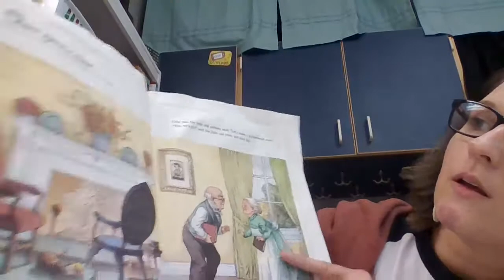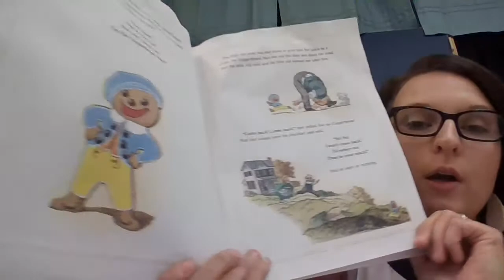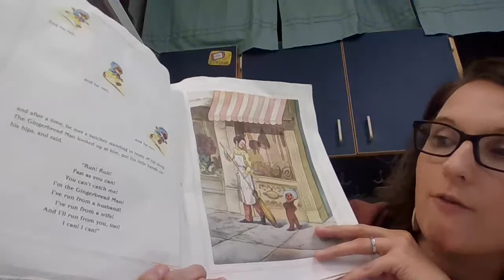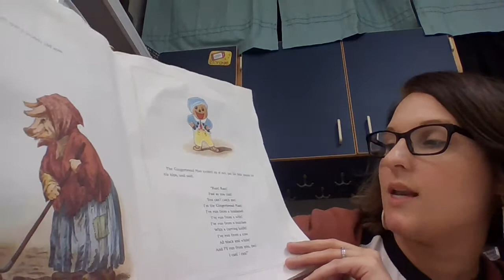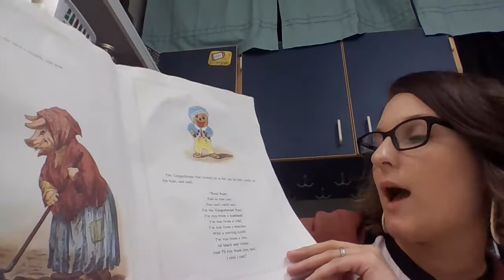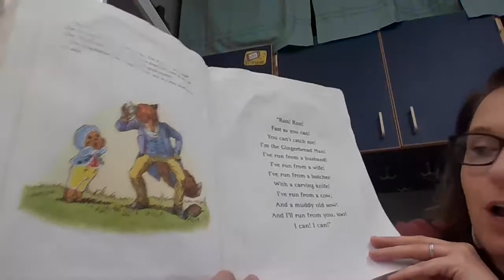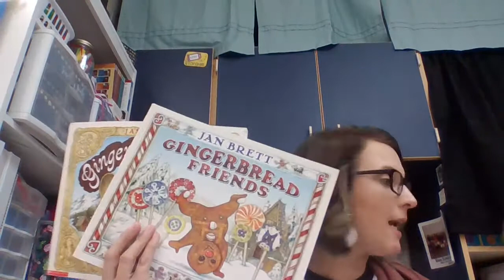Mrs. Mitchell- Gingerbread Man Read aloud